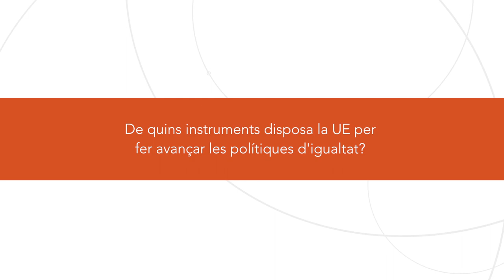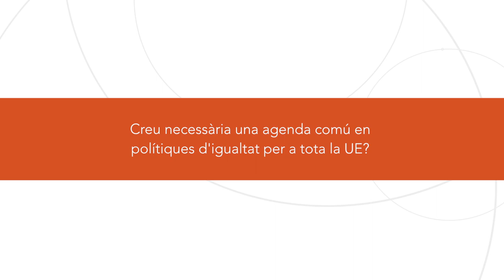Mòdul Monnet - Els reptes de la UE - Entrevista a Inma Pastor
Entrevista a la Dra. Inma Pastor, directora de l'Observatori de la Igualtat de la Universitat Rovira i Virgili, Tarragona.